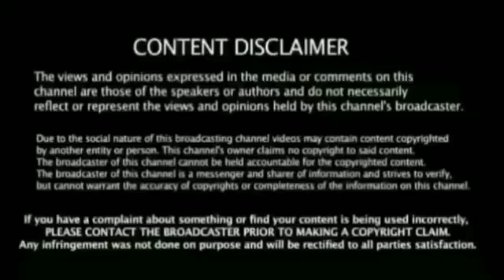நிருபர் மஞ்சுரேக்கர் கோலியிடம் சரியான கேள்வி உலக கோப்பையில் யுவராஜ் சிங் இடம் பிடிப்பாரா !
Ipl mi vs rcp 1st Match  Breaking News கிரிக்கெட்